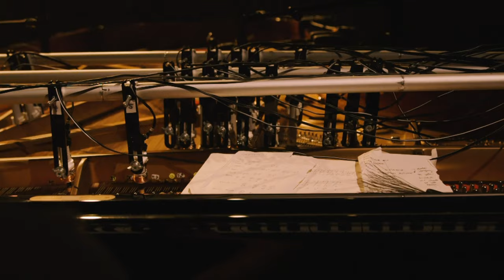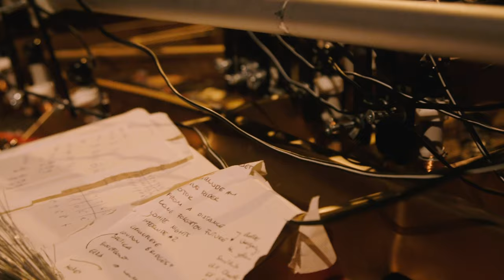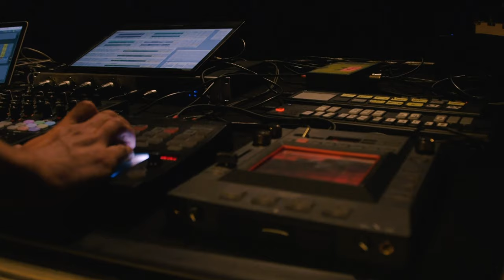Grandbrothers - Bloodflow | A Take Away Show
Directed by Hugo Jouxtel
Shot at Days off 2018, Philharmonie de Paris
Sound : JB Aubonnet
Produced by Christophe Abric & Ondine Benetier for La Blogothèque